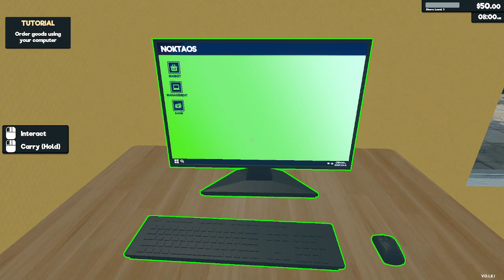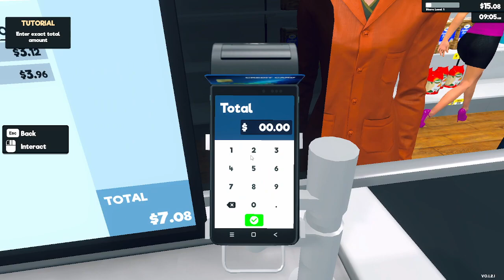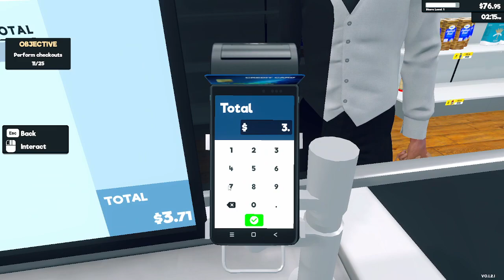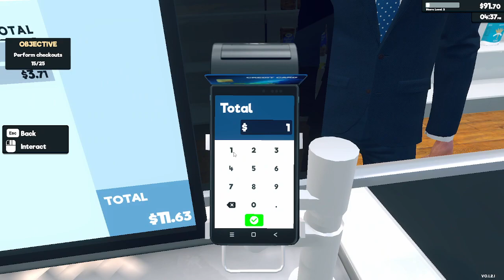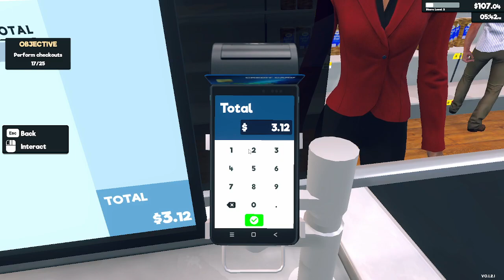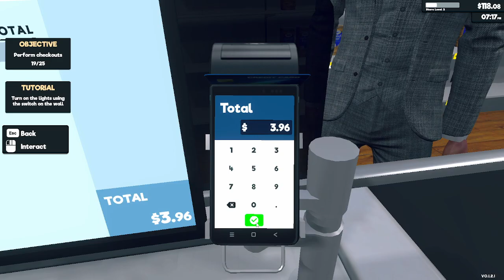Supermarket Simulator | First Look | First Day On The Job | Season 1 Episode 1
On this episode, I play a new game called Supermarket Simulator.